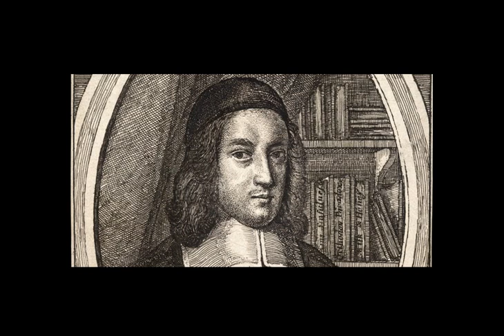Sin, the Plague of Plagues by Ralph Venning, Session 2: The Sinfulness of Sin (Part 1)